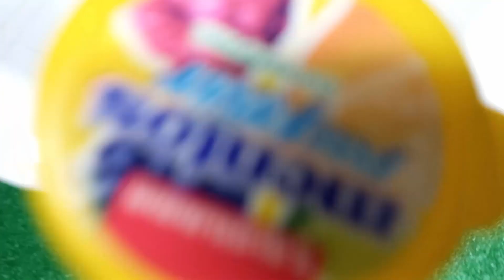Animal balls VS Coca Cola Zero, Fanta, Mountain Dew, Fruko and Mentos in the toilet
Experiment Video : Animal balls VS Coca Cola Zero, Fanta, Mountain Dew, Fruko and Mentos in the toilet